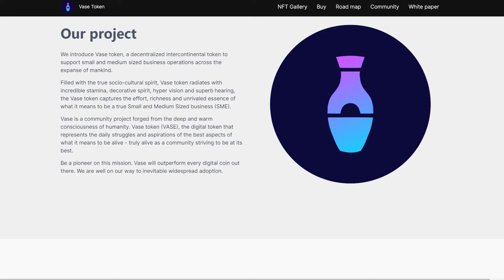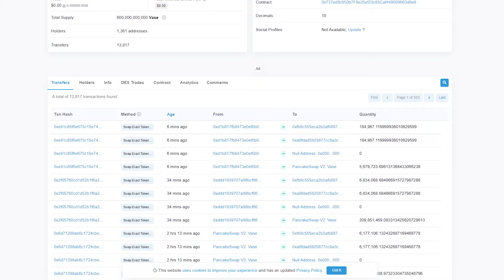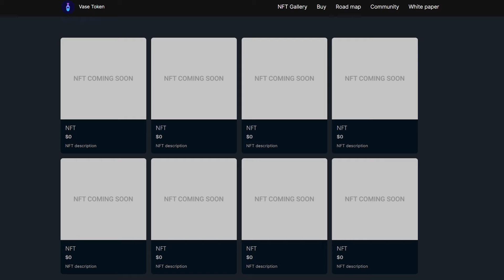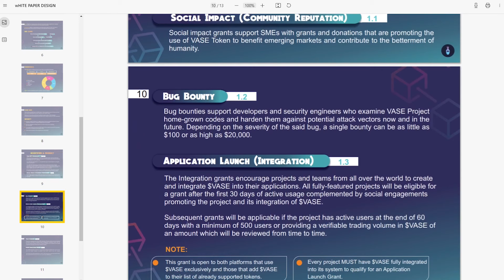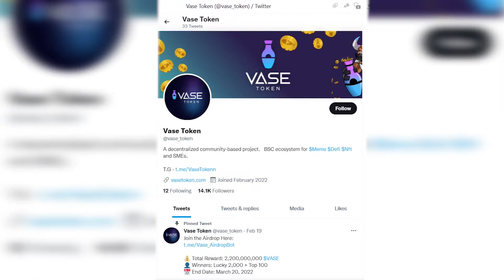VaseToken - A colossal project with a unique offer!